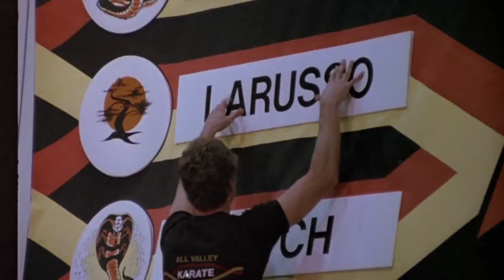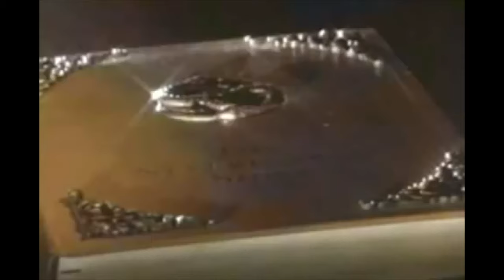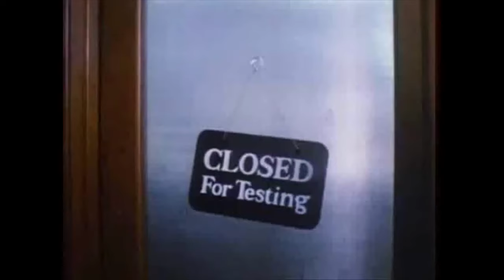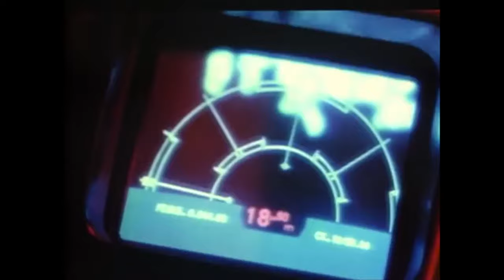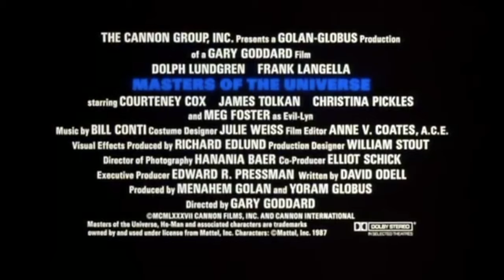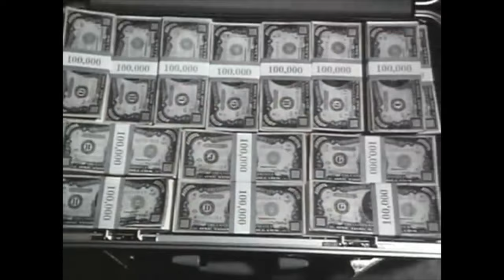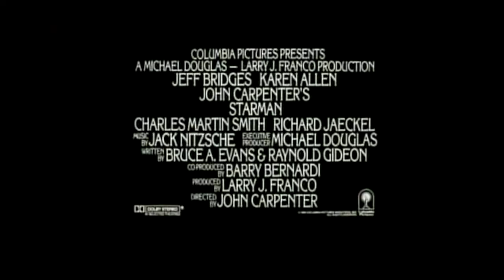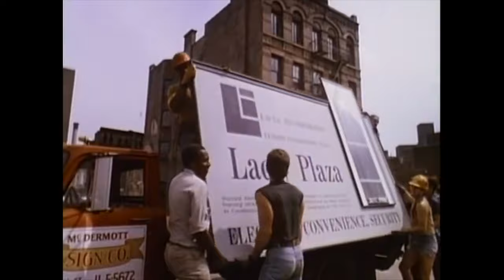80s 90s Retro Vintage movie film trailers! Pure Nostalgic! Classic Pop Culture Movie Trailers!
A number of classic movie trailers!!! 80s greatness!!